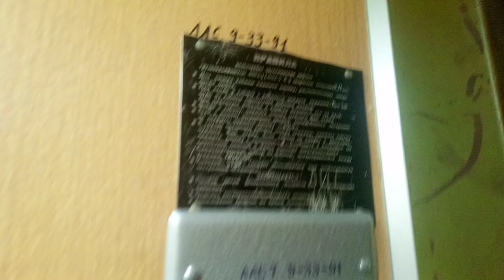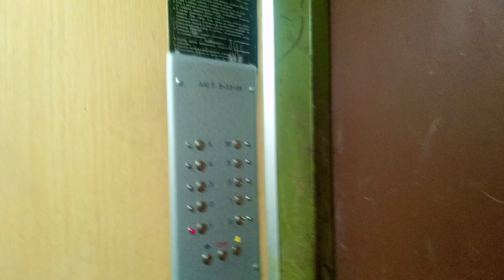Тирасполь, лифт МЛЗ по адресу: ул. Краснодонская 34/4, 1 подъезд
О лифте:
Q=400 кг

О доме:
Этажность: 9
Материал: панельный
Квартир в подъезде: 36 квартир, 4 квартиры на этаже
Квартир в доме: 144 (4 подъезда)